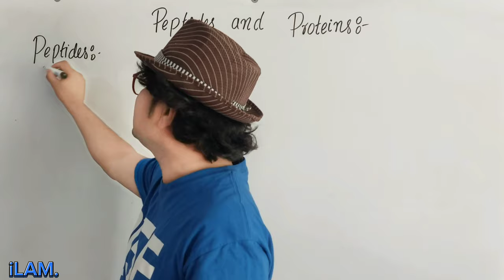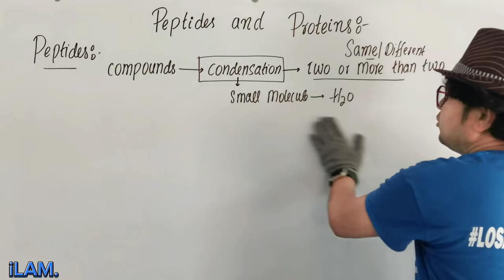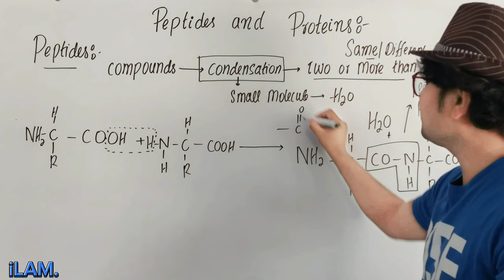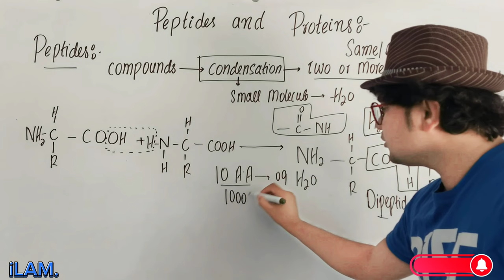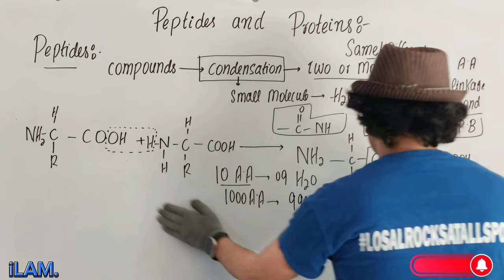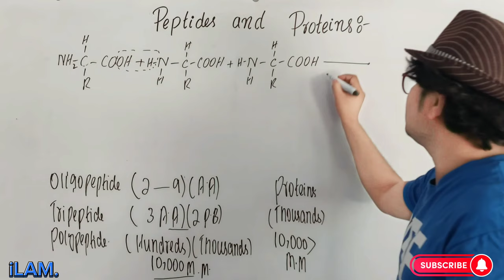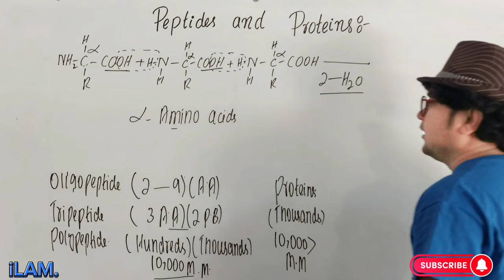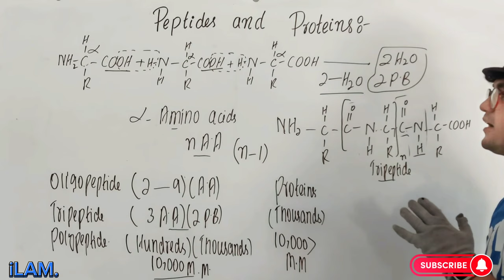Peptide | Polypeptide | Protein | ch#13 | 12th Class Chemistry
Peptide | Polypeptide | Protein by ilam.
Peptide | Polypeptide | Protein by waqas ali

protein and peptide quantification,
peptide and protein,
peptide,
peptide and protein quantification,
protein structure,
protein,
peptide bonds in proteins,
peptide bond formation,
peptides,
dipeptide,
Polypeptide,
peptide linkage,
peptide synthesis,
peptide bond,
peptide bonds,
proteins,
peptide mass fingerprinting,
peptide (chemical classification),
how to analyze proteins,
peptide bond (chemical bond),
protein digestion,
drawing proteins,
protein identification,
amino acids in proteins,
protein in hindi,
Chemistry,
Chemistry by iLAM.
2nd year chemistry,
Amino acids by waqas ali,
amino acid by ilam.
Fsc chemistry,
Topic wise chemistry lecture of fsc part 2,
Tricks and tips of amino acids,
12organic chemistry
punjabtext board
This video is useful for students studying mdcat, ecat, medical students, non medical students, B.pharmacy subjects, GPAT preparation, CSIR NET, chemical science, NEET, JEE preparation, science class 11 chemistry, class 12 chemistry, organic chemistry and chemistry etc.